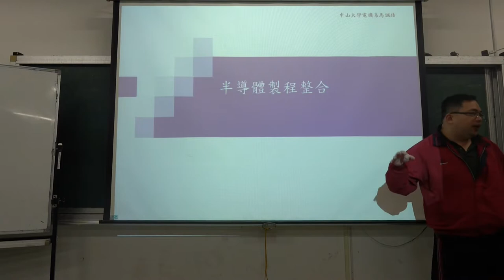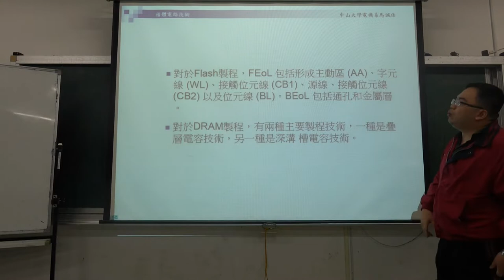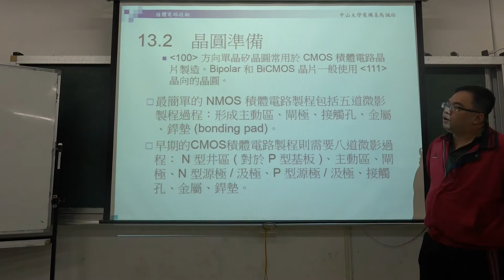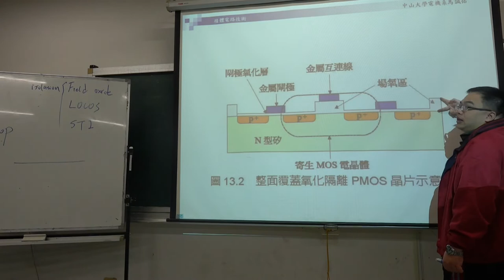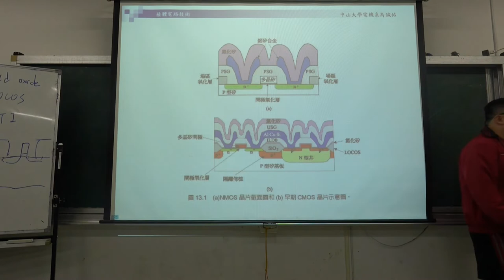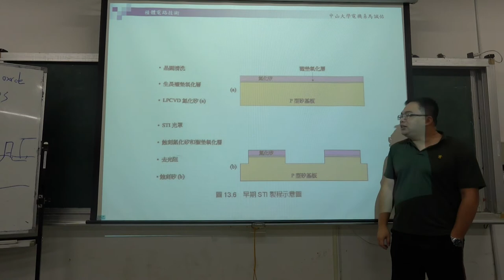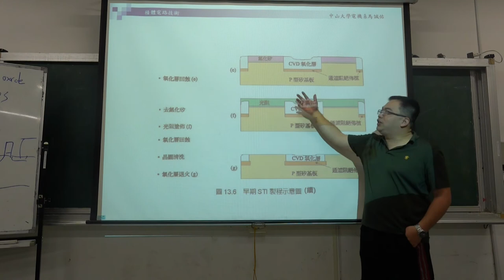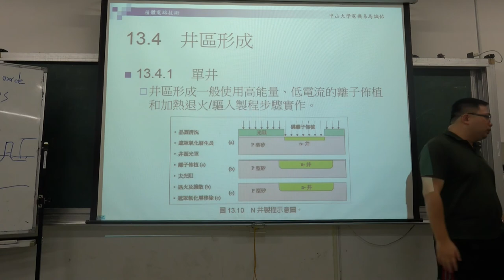微電子技術108 2019 1216 01